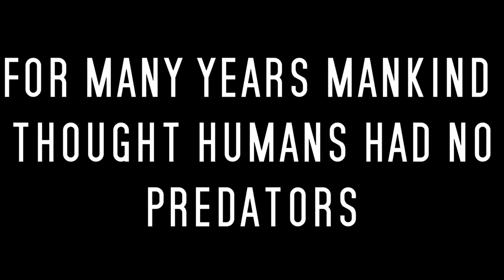The BULLDOGS movie trailer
I felt like Boiling Springs High School should have their own movie trailer. So I decided to make one. Most of the music remix was done by Fuzzeke, and all I did was extended it.
The music in this video is called "Believer" by Imagine Dragons.